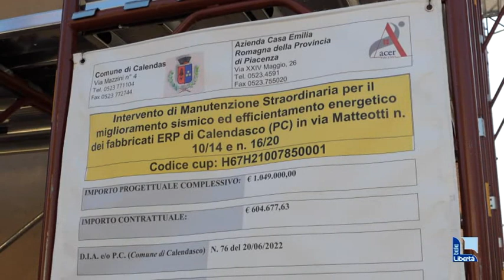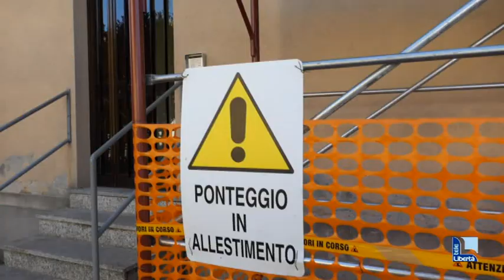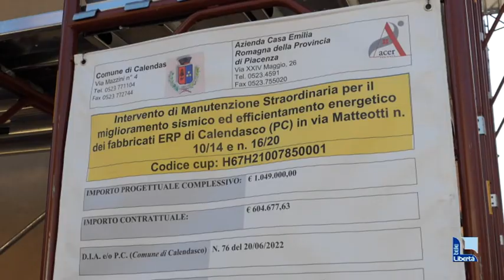Calendasco, adeguamento energetico e anti-sismico coi fondi Pnrr alle case popolari